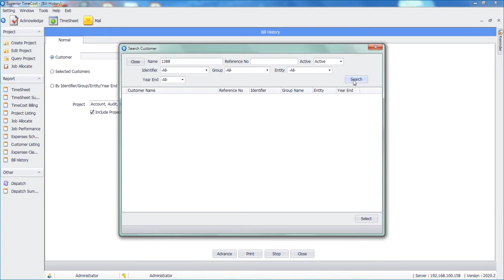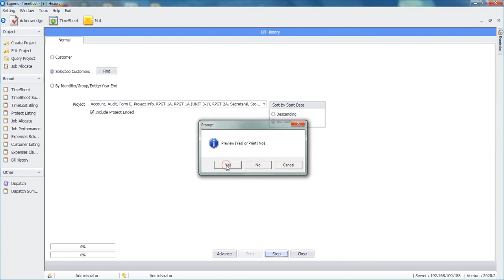Superior TimeCost - Billing History Report